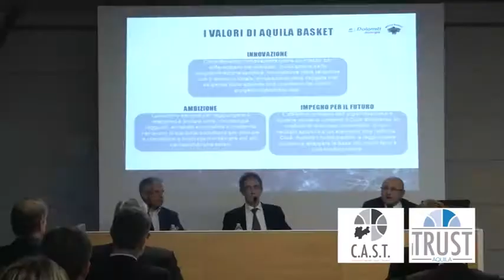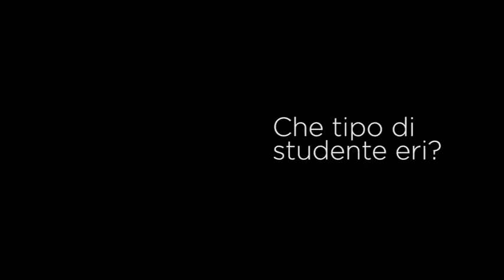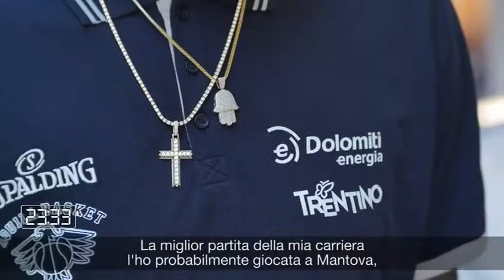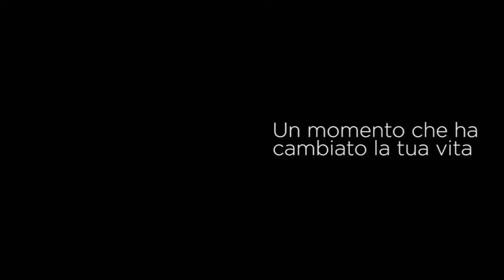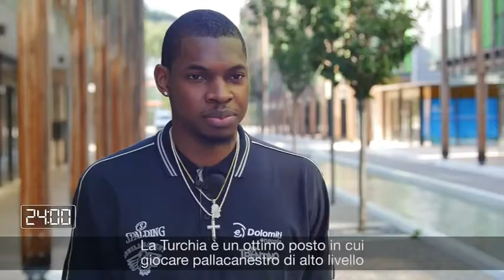Modena PrimoPiano 24 secondi con Aquila Basket- Johndre Jefferson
Modena PrimoPiano Aquila, un mondo attorno al basket 24 secondi con Aquila Basket- Johndre Jefferson